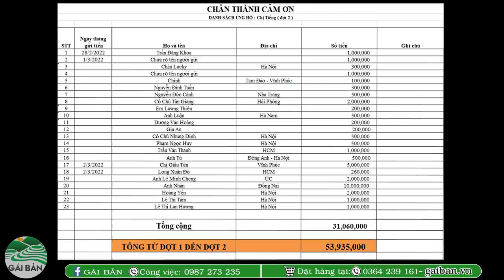Chị Tiềng đi khám về buồn khóc vì không chữa được bệnh - giúp ngay 3 mẹ con căn nhà nhỏ để ở